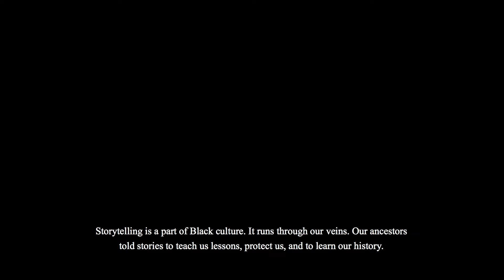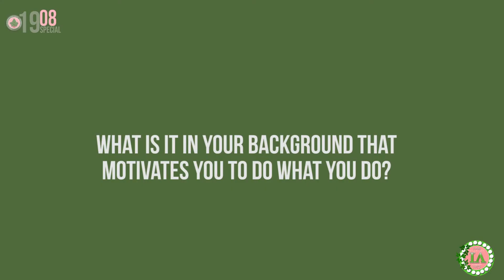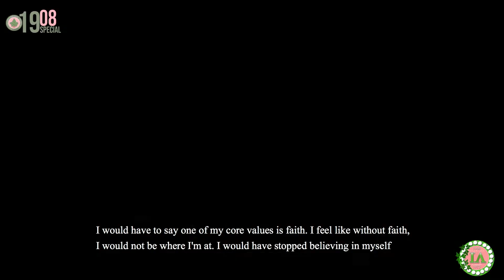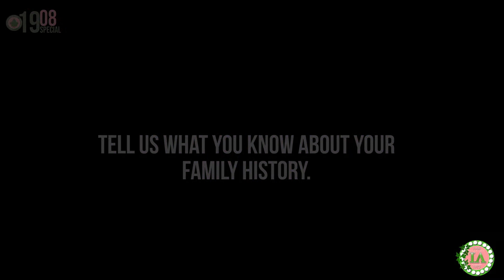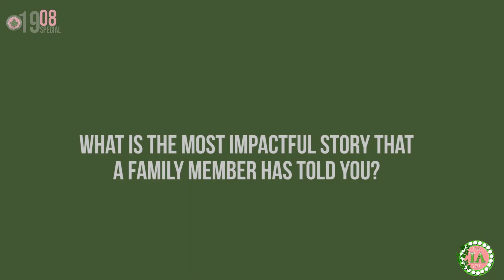Skee-Week 2021: "19/08 Special" Documentary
Storytelling is innate within the Black community. It’s how we keep our history, our traditions, and our culture. Please tune into this 19/08 Special above and get to know some of our chapter members as they tell their story. Participate in our 19/08 Special by sharing your story via clicking on this